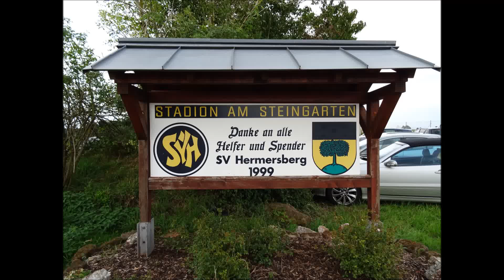Stadion am Steingarten / SV Hermersberg / Rheinland-Pfalz / Deutschland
01.08.17 SV Hermersberg vs. VB Zweibrücken 1-1 4-3 n.V.  1. Runde SWFV Verbandspokal